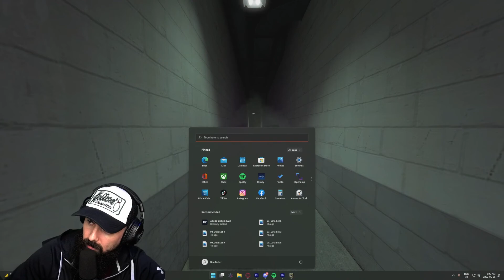MrBolterrr Plays The Stanley Parable: Ultra Deluxe - Episode 6 - Start To Finishes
A start to finish play through of THESTANLEYPARABLE
Experience the real-time thoughts, smiles, yawns and explicit events that happen in this LETSPLAY series from MRBOLTERRR.